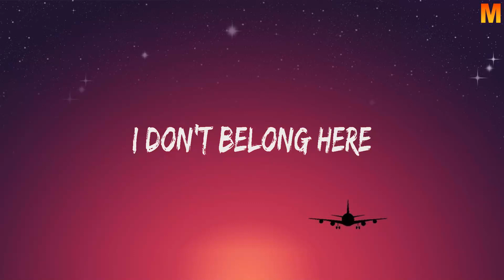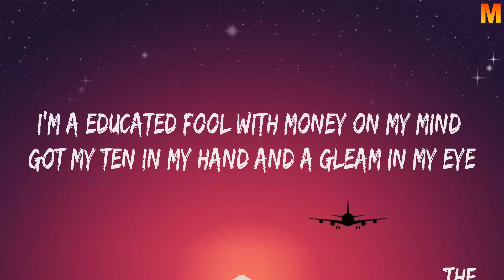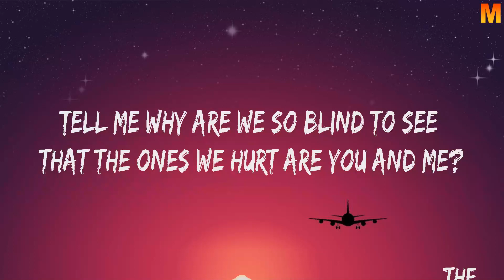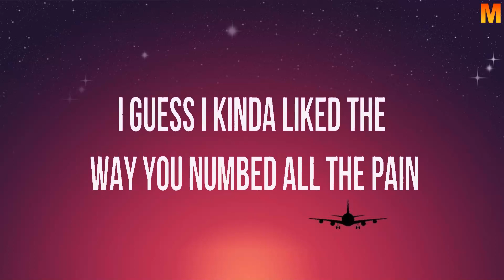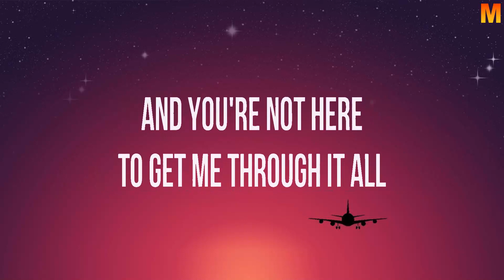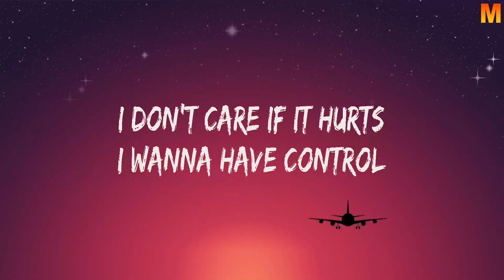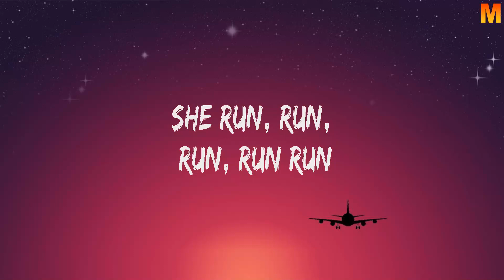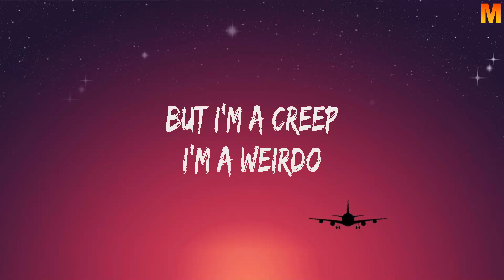Radiohead ~ Creep (Lyrics)